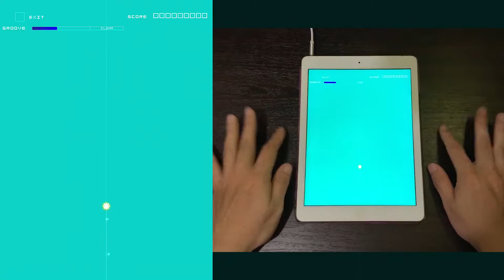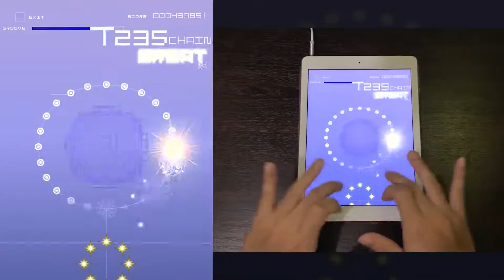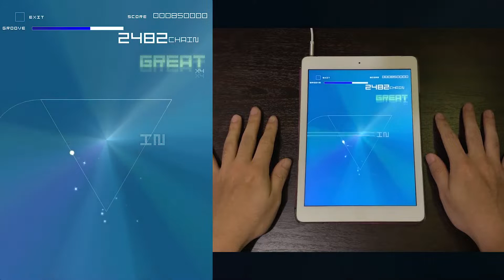[DJMAXコラボ] U.A.D (AC-HARD) 理論値 【GROOVE COASTER 2 Original Style 手元動画】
※ 「DJMAX RESPECT」より / From "DJMAX RESPECT"

Difficulty: 14
Song artist: HAYAKO